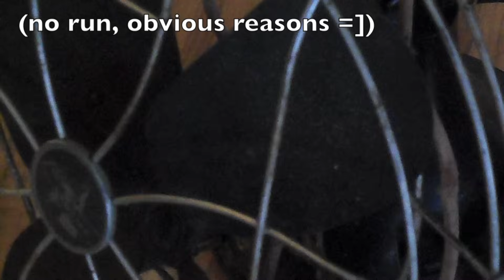Random Portable Fans 2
I was looking through some of my old videos and I found an old video I made called "Random Vintage Portable Fans" that I made back in 2010. I just decided to make a second one, just for the heck of it.

These are just random fans I collected throughout my house. Unlike the original version, these are not all old. Some are cheap and some are nice. These are not all my fans, some (Such as the Design Accents, both the Room Essentials, or the Honeywell) are the family's.

If you would like any more info about a fan, a separate video of one, or whatever, just tell me and your wish will come true.

Hope you enjoy! I dare you to watch the whole thing.